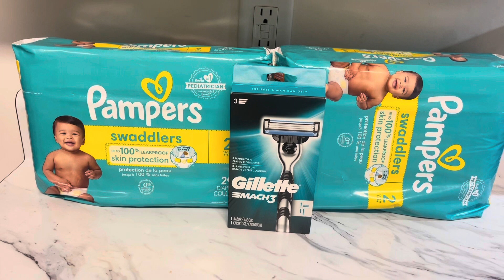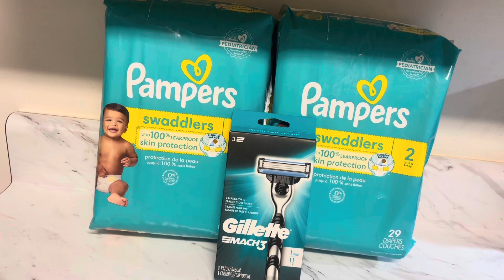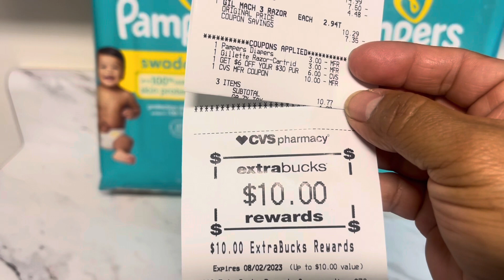🔥CVS 💯Digital 🛍️🛒excelente 🚨precio para pañales